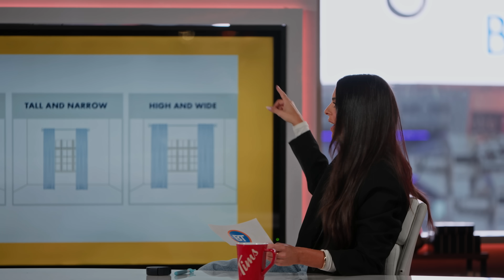Victoria Tonelli - A Day in the Life | Lumens Innovators Council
Inspired by the potential of good design to enhance our lives, Lumens Innovators Council member Victoria Tonelli has become synonymous with modern, elegant interior design. Fusing contemporary elements with clean lines and an abundance of natural materials, her ability to create spaces that are alternately airy, sensual and supremely comfortable have catapulted Victoria into the celebrity stratosphere, working with clients like Brad Pitt, Snoop Dogg, Gywneth Paltrow and HGTV's Property Brothers on Celebrity IOU. Lumens tagged along with Victoria on a day in Toronto, staging a finished design, explaining her process and going live on set with Canadian TV morning show Breakfast Television.